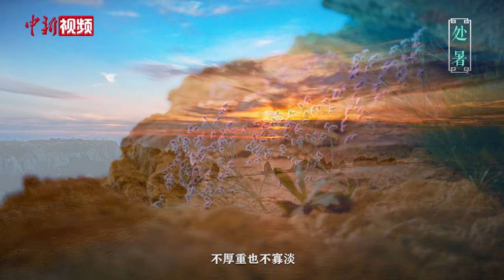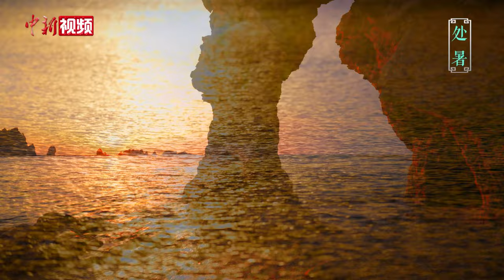候鸟的旅行箱丨第十一集：处暑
8月22日，我们迎来了二十四节气中的第十四个节气——处暑。

这一天，北半球的人们要和夏天说再见了。但夏天自己并不着急道别。此时，新芽不再，大地招展。

淡淡的秋凉并不及真正的萧瑟，却有恰到好处的内敛与宁静。分寸之间，知行止、知进退。生命之持重，不仅在绽放，更在停留、在转身。（中国新闻社与大连新闻传媒集团联合出品）